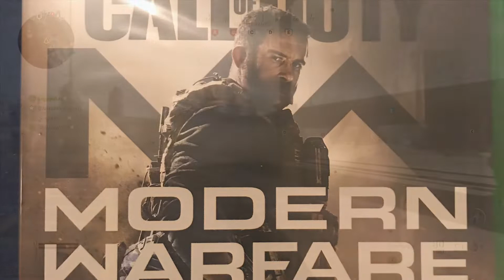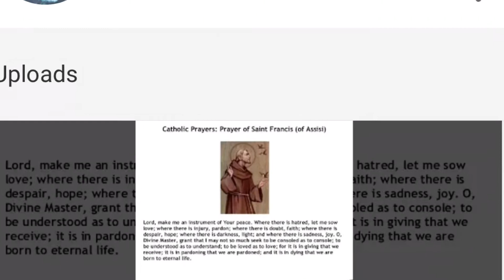Cod Modern Warfare Rant!!! Servers are insane!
Shoutout to Trueprodigy forgot to mention him on the video much love though, Memphis Gamer ✡️ Renegade Productions